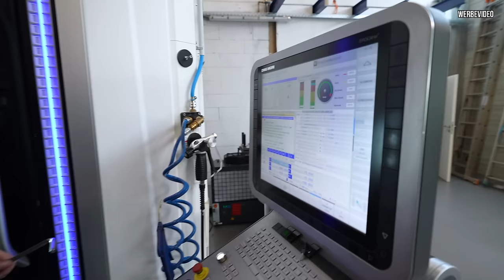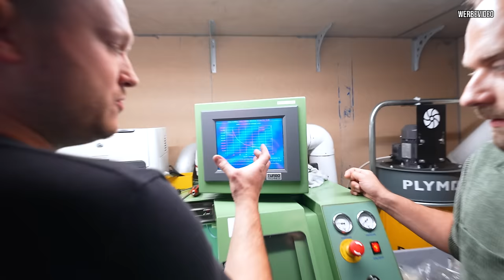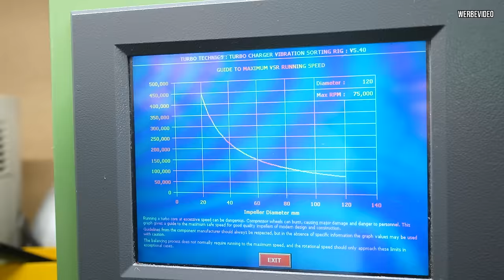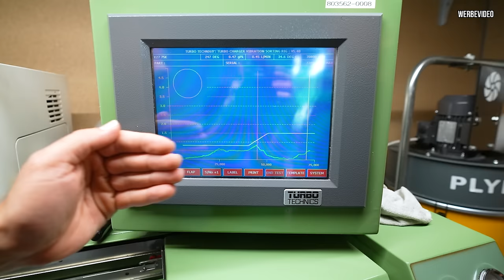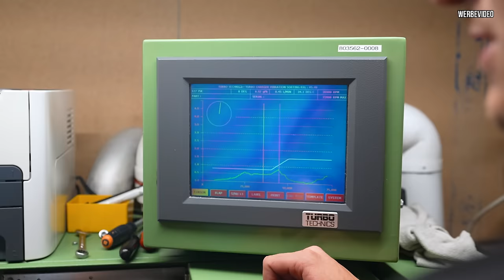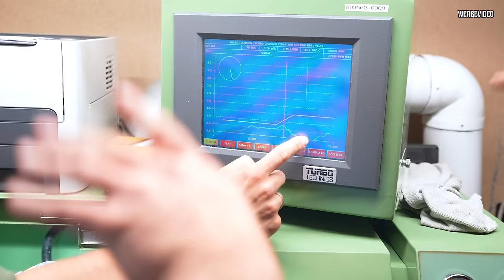Mehr DRUCK für MARIUS Golf! Wie geht DAS?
Herzlich willkommen zu einem neuen Video! Heute sind wir wieder bei TDE, wo wir ein spannendes Upgrade für Marius' Golf durchführen. Wir haben schon oft über Turbolader-Upgrades gesprochen, und jetzt kommt ein neues Gehäuse ins Spiel, das bereits in anderen Projekten verwendet wurde. Nach einem erfolgreichen Prüfstandlauf mit über 1100 PS am Motor wollen wir herausfinden, ob das neue Turbinen-Design tatsächlich mehr Leistung bringt. Leider hat Marius’ Golf in der Vergangenheit einen Motorschaden erlitten, weil er zu mager lief. Jetzt testen wir eine neue Turbinenvariante mit einem verbesserten Design. Schaut zu, während wir das Upgrade durchführen und die Leistungssteigerung im Detail besprechen!